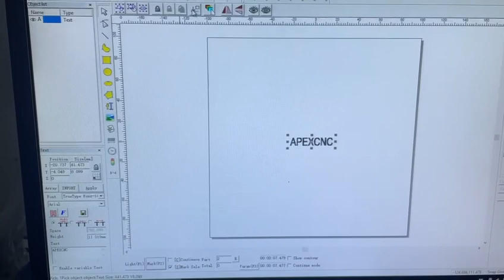CO2 LASER MARKING MACHINE